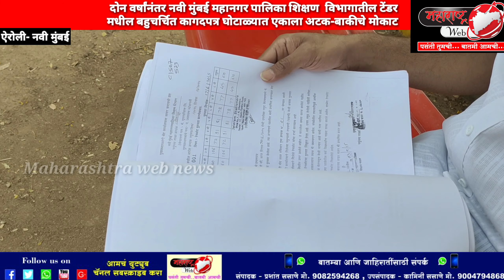Maharashtra web news!नवी मुंबईतील बहुचर्चित शिक्षण साहित्य घोटाळ्यातील एका आरोपीस अटक - बाकीचे गायब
maharashtra web news,-  nnmc education department fraud case - one accused arrested at NRI police station
महाराष्ट्र वेब न्यूज - नवी मुंबईतील बहुचर्चित साहित्य घोटाळ्यातील एका आरोपीस अटक - परंतु बाकीआरोपीना अटक का नाही? नागरिकांचा सवाल